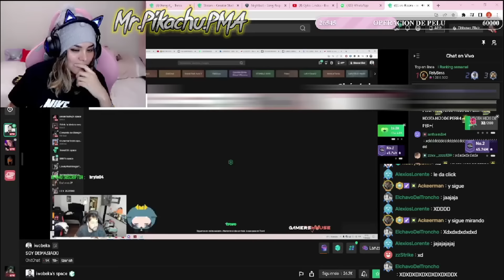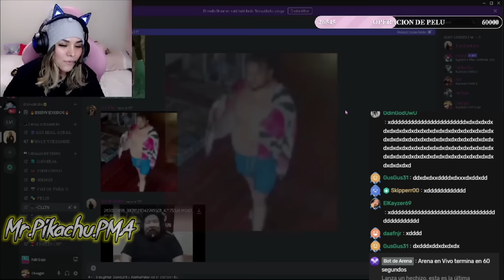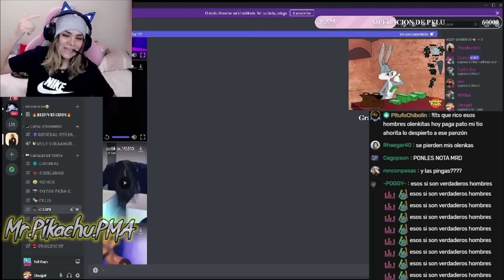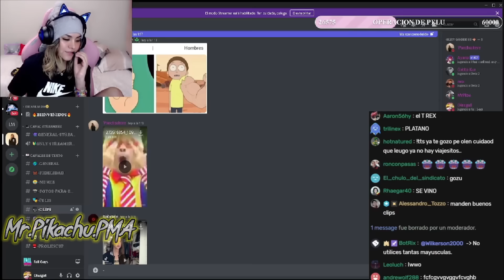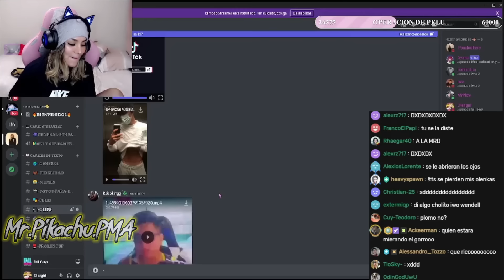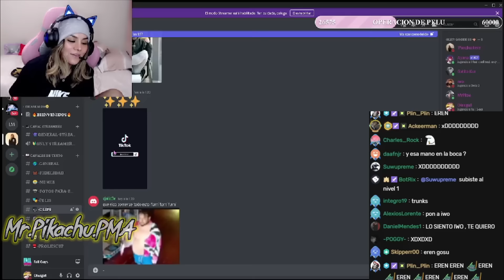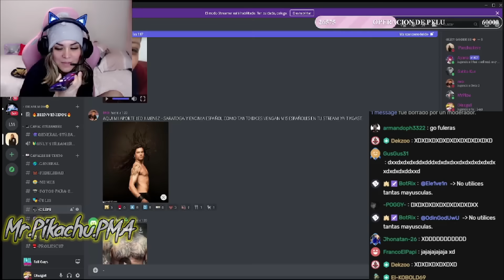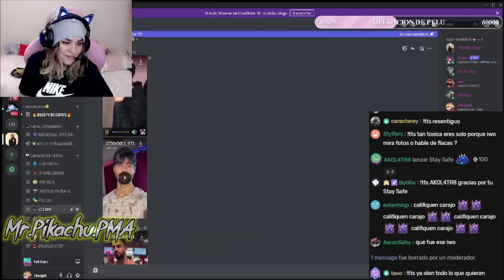TERRIBLE VENG4NZA DE OLEN 🤣 SE PONE A VER MUSCUL0S0S EN DISCORD PARA PARCHAR A IWO😲"CIERRA LA BOCA"🤐